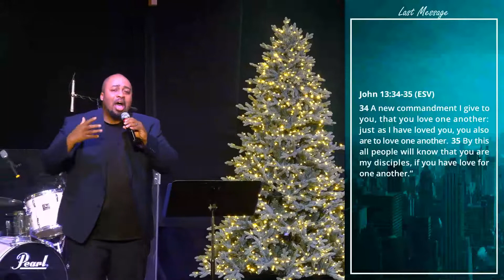LAST MESSAGE [Sermon - Sunday, December 26, 2021]